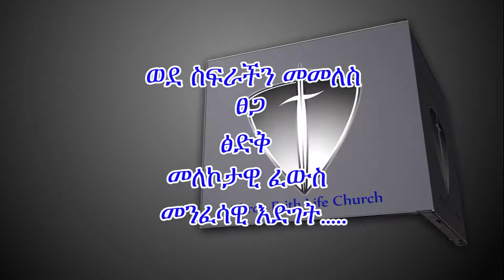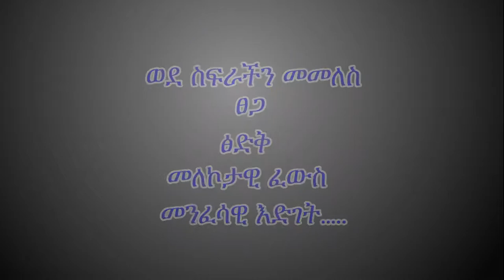ከተፅእኖ ነፃ የሆነ አስተሳሰብ ክፍል-6